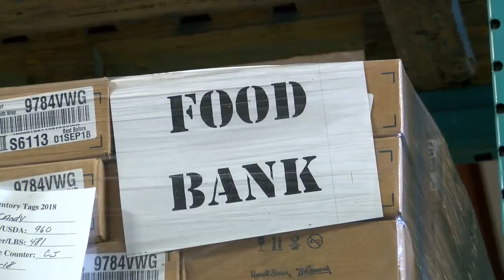Wiregrass Area Food Bank